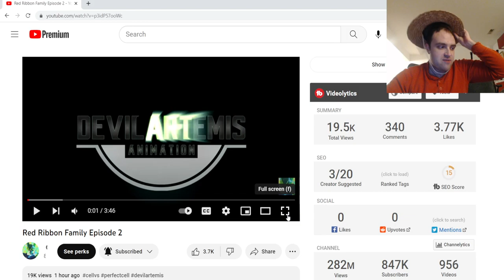Cell and Max | Jay Reacts to DevilArtemis, Ep 169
From now on, Cell Max's name is Max!